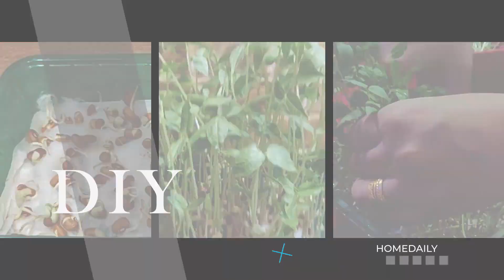Super tasty Chicken Leg recipe | Must Try | Dinner Special | Home Daily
You should give this a try and click an image and share it with us. All you need to do is click a picture and share it via Email or Instagram.

We will be super happy to see your suggestions in the comment box below.